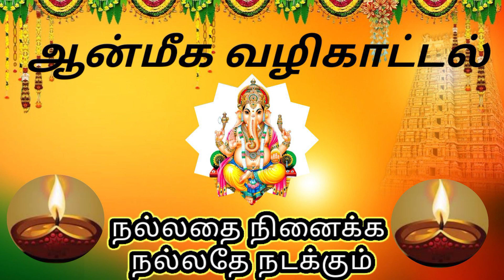எப்பேர்ப்பட்ட கடன் பிரச்சனையும் பண பிரச்சனையும் குறைய ஒரு கைப்பிடி போதும்